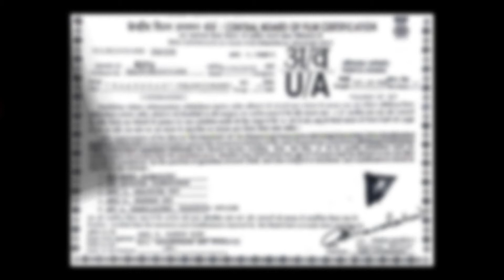Chiku's Christmas and New Year celebration 2014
This can be called an impromptu project. I saw some Christmas decorations lying around in the office and I saw this Koala toy...we call him Chiku and I had made two more stop motions with him (it)...so I decided to make a small video. This whole thing took less than 18 working hrs to create and compile...but within a span of 3 days. I did this whenever I found time from my work that pays my bills (does it ???). This is a fun thing I did and without giving too much attention to the detailing or technicalities.
So with this video I am wishing everyone a merry Christmas and a very Happy New Year 2014.
P.S. I do not claim to own the music (Christmas jingle). I got it from YouTube.